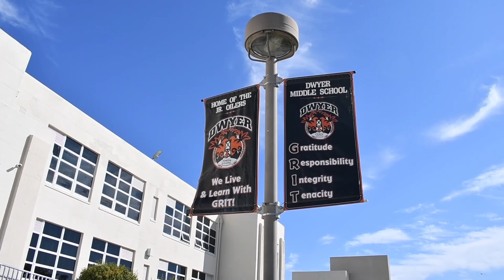HBCSD Insider - January Edition | Dwyer Middle School PTSA Centennial Celebration